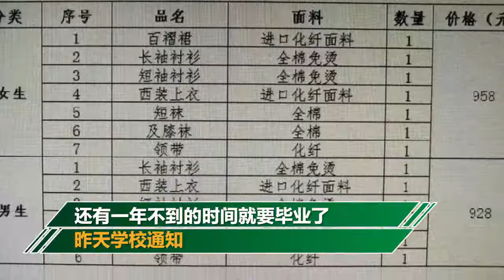爲配合學校裝修學生要重買校服？家長怒了學校迴應